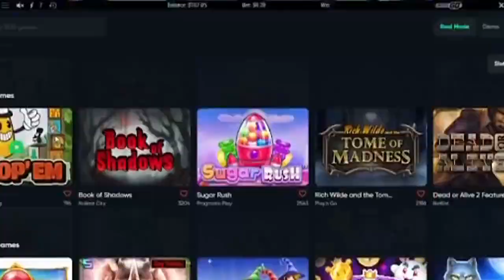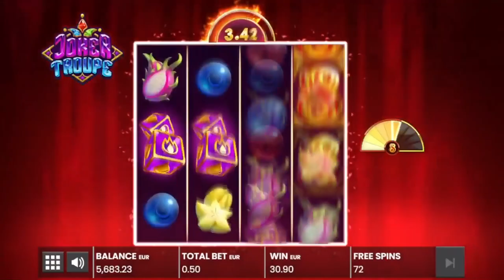FRESH TOP MEGA, BIG, MAX WINS 💰 ONLINE CASH GAMES 💰 BEST CASINO SLOTS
This channel is not the original source of content!

popular slots:
GARGANTOONZ,
Gigantoonz,
Zeus Vs Hades,
RETRO TAPES,
Sugar Rush,
WILD WEST DUELS,
FOLSOM PRISON,
Buffalo King,
BIG BAMBOO,
Fire in the hole,
Gigantoonz,
Hand of anubis,
HOT FIESTA,
Iron Bank,
Roman Legion,
Infectious 5 xWays,
Gates Of Olympus,
Stack 'EM,
MONEY TRAIN,
Mystery Musuem,
Gems Bonanza,
Dog House,
SWEET BONANZA,
FRUIT PARTY,
Juicy Fruits,
The Hand of Midas,
Chaos Crew,
Cubes,
El Paso,
Book of Shadows,
San Quentin,
Jammin Jars,
REACTOONZ,
hippo pop,
bushido,
MADAME DESTINY,
Hand of Midas,
Land of Zenith,
CHICKEN DROP,
Wild West Gold,
Crystal ball,
DeadWood,
5 lions,
Dinopolis,
MENTAL,
Raptor,
Plinko,
das xBoot,
Starlight Princess,
Wanted dead or a WILD,
Evil Goblins Xways,
Infectious,
TOSHI,
TOMBSTONE,
Rocket Reels,
Mayhem,

In this video, you can join us in the hunt for the big wins in an exciting gaming time. We always play with real money on casino games online, a harmonious moment is ensured in front of the screen. We with you can discuss which games we should try to play, questions about slots that are played or if you have a completely different question that doesn’t concern slots, it is also more than welcome. We really value these moment with you viewers and whether you write or not, you are still more than welcome to participate in this bonus hunt for the bigwins. But a push on the like-button is always appreciated either way!

Further, in this video, we also dive into the giant sea of casino games available from game developers such as Pragmatic Play, Push Gaming, Play’n GO, Yggdrasil and many more to explore what they have to offer.
Something that also could make it easier for you when it comes to choosing the casino games that you should play. With the help of great partnerships with different casinos, we can offer you daily exclusive casino bonuses that give you the most value.

secrets of online slots:
Winning Slot Strategies - How To Play Smart At Online Casinos
SECRETS Casinos DON'T Want You To Find Out!
10 Tips to help you win at slot machines.
Slot Machines - How to Win and How They Work
Casino Slot Machine Manipulation Is Totally Possible